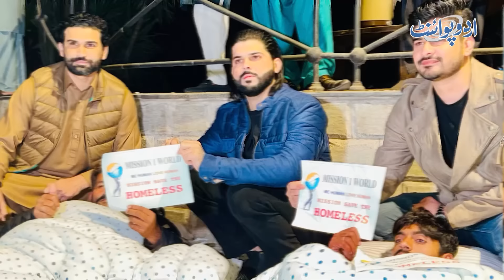Meet PPP Worker Syed Ahsan Shah Jo Winter Season Mein Ghareeb Logo Mein Blanket Distribute Karte Hai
Meet PPP leader Syed Ahsan Shah in Lahore - Who distributes blankets to the poor in winter
Syed Ahsan Shah is a young leader of Pakistan; his father was a member of the Pakistan Peoples Party and a member of the Punjab Assembly. So his love and loyalty for the PPP are in his blood. Syed Ahsan Shah, the ideal politician, is the ex-PM of Pakistan and the founder of the Pakistan Peoples Party, Zulfikar Ali Bhutto.
Following in his father's footsteps, Ahsan Shah did a lot of social work for humanity. Ahsan distributes blankets and clothes to the poor in winter and installs a water-filtering plant in their area. Speaking with Urdu Point anchor Faizan Haider, Ahsan advised people to do social work in their lives and help needy people.